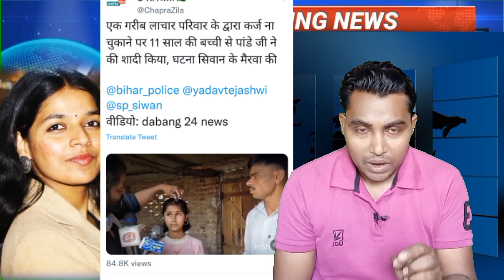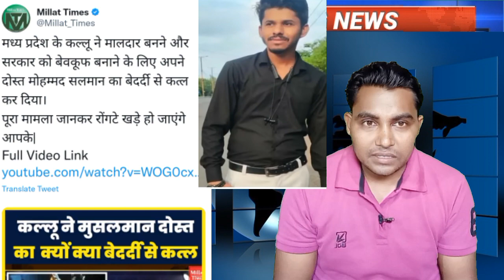Hindu Sherni Khushbu Pandey Exposed ! Ek Muslim Salman Par Kallu Ka Zulm ! Berozgari ! Badbu Pandey